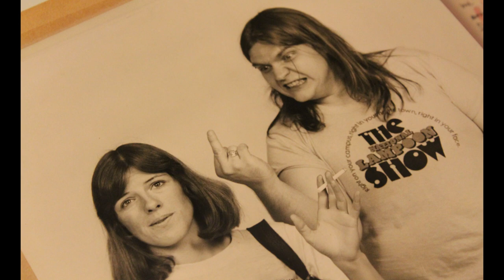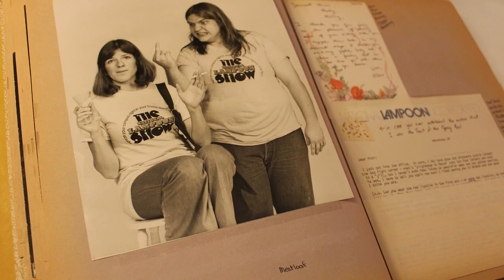Remembering Meat Loaf and Jim Steinman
Mimi Kennedy and Larry Dilg, life long friends of Jim Steinman reminisce on their time with Meat Loaf and Steinman in the 1970s. Stories from the road of the National Lampoon Show as well as the origins and recording of "Bat Out of Hell."

Interview recorded on zoom on 1/22/2022
Personal photos provided by Mimi Kennedy & Larry Dilg.

Video produced by Maple Seed Creative, LLC.